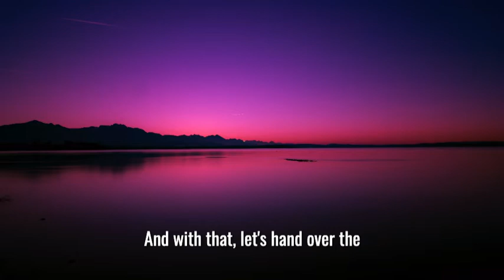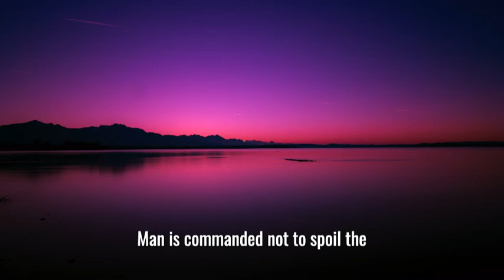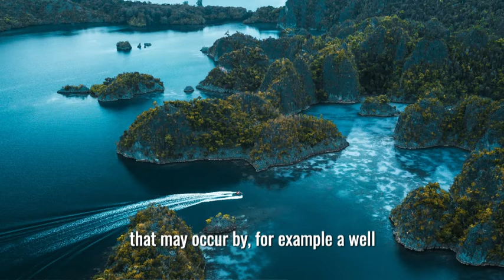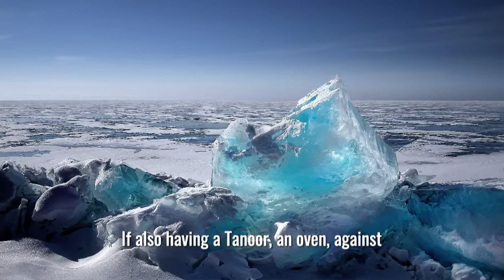Judaism and Ecology Part Three - Pollution and the Environment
This episode deals with pollution and its effects from a Jewish perspective